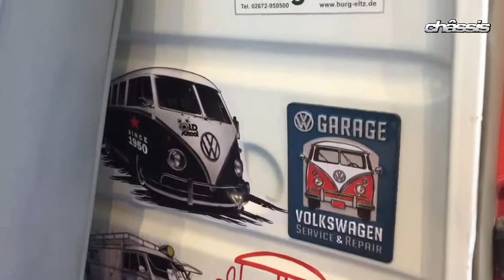Excelentes ejemplares Volkswagen, Sedán y Combi 67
Visitamos a Manolo González para conocer sus ejemplares Volkswagen, un Sedán y una Combi de 1967